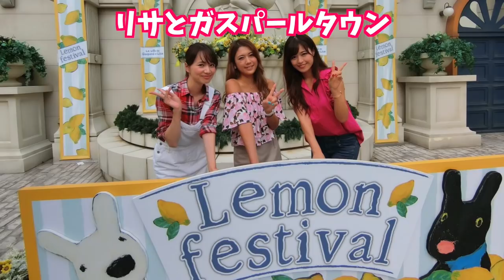FUJIYAMAでゴルフのメンタル鍛えるぞ！【富士急ハイランド 番外編】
今回は富士急ハイランドの番外編です。
『FUJIYAMA』と『リサとガスパールのそらたびにっき』に乗りました。

ーーーーー